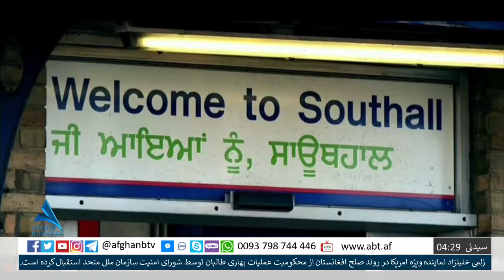صلح با سید جواد حسینی